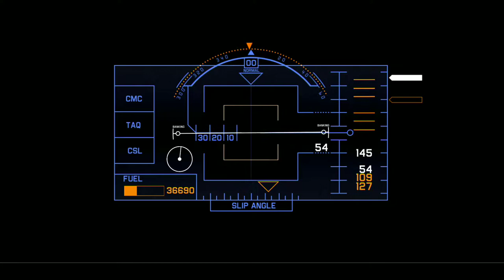Cosmos (Live Acoustic)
Recorded live on 96.3 WPKM

AppalachianHomegrown.bandcamp.com